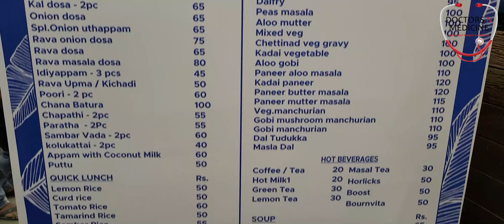চেন্নাইয়ে রামাচন্দ্র হাসপাতালের ক্যান্টিনে ঘণ্টায় খাবার খান হাজার হাজার মানুষ | Canteen: Chennai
Ramachandra Hospital : Annexe Canteen: Chennai